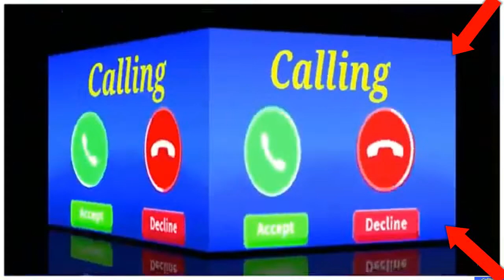vivo phone message tone . vivo ringtone . || vivo trending ringtone.